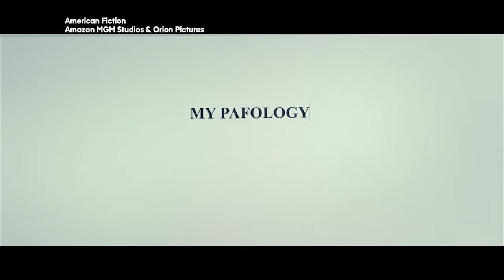Jeffrey Wright Talks “American Fiction” Oscar Nominations & Making His Mom Proud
Oscar-nominated actor Jeffrey Wright stops by the show to talk about his latest film “American Fiction.” He discusses the emotional connection to the script and it’s a moment that nearly bring him to tears. Jeffrey also reflects on past red carpet looks and tells the TamFam about his Washington D.C. roots. Don’t miss it!